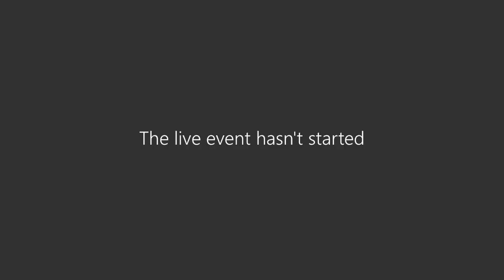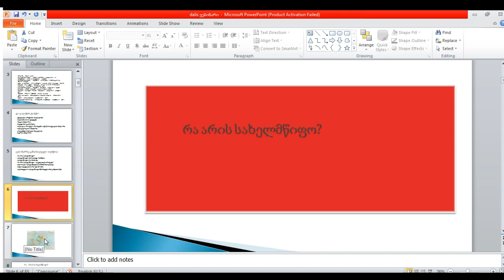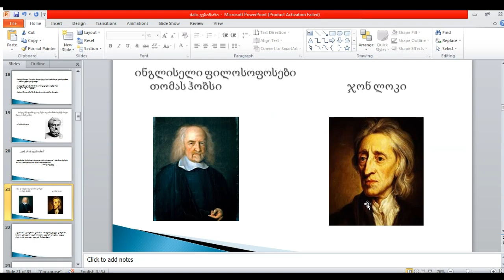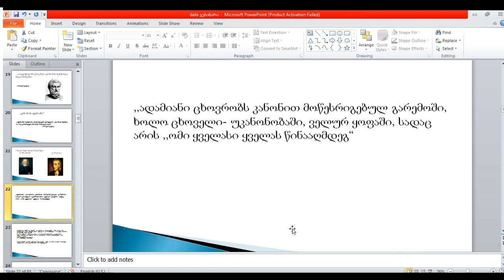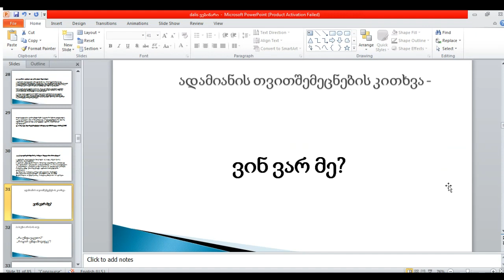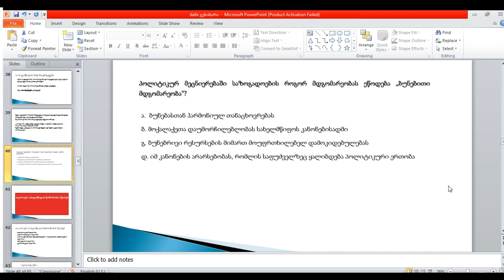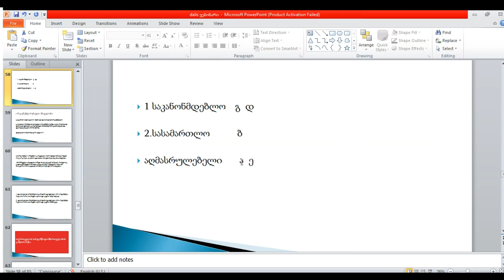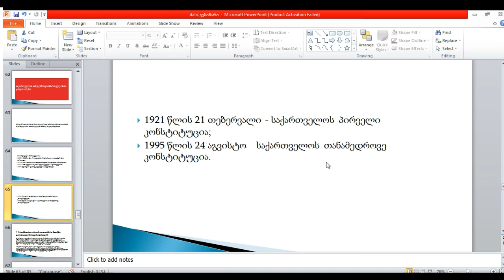სამოქალაქო განათლება - სახელმწიფოს წარმოშობა